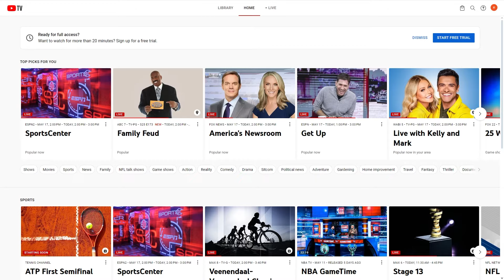Can You Watch ESPN Plus On Youtube TV? (2024)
In today's video i answer the question, can you watch espn plus on youtube tv.